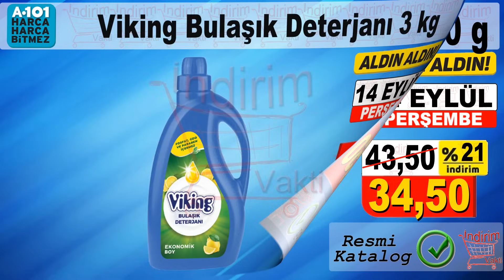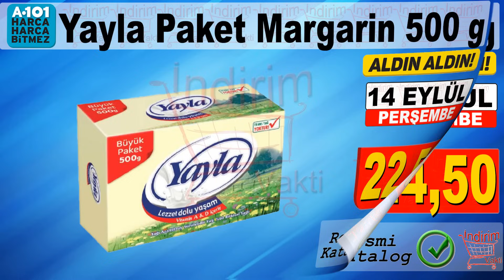A101 ALDIN ALDIN İNDİRİMLİ TEMİZLİK VE GIDA | 14 EYLÜL 2023 A101 KATALOĞU | A101'DE BU HAFTA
A101 indirimli temizlik ve gıda aldın aldın kataloğu tekli sunumla görelim! 14 Eylül 2023 kataloğu bakkaliye bölümü çeşitli markalarla indirimli ürünler indirim vakti youtube kanalında inceliyoruz

Gürçay Siyah Çay
Peros Yumuşatıcı ÇEşitleri
Tukaş Kornişon Turşu
Altunsa Biber Salçası
Burcu Ketçap Mayonez Set
Durun Yerli Mercimek
pilavlık Bulgur
Viking sıvı Bulaşık deterjanı 3 Kg
Urban Care Şampuan çeşitleri
Agiss Ağda Bandı 55'li
Öncü Domates Salçası
Asperox Yüzey Temizleyici Çeşitleri